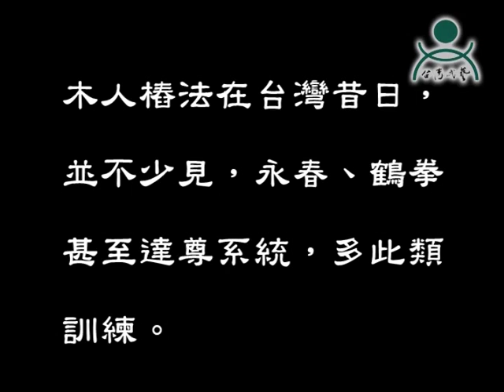台南市羅漢堂金水師永春木人樁法 示範者:吳坤良 1991年 Kung Fu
木人樁法在台灣昔日，並不少見，永春、鶴拳甚至達尊系統，多此類訓練。